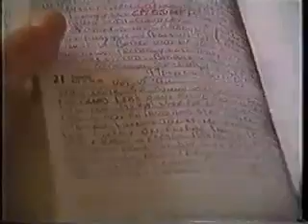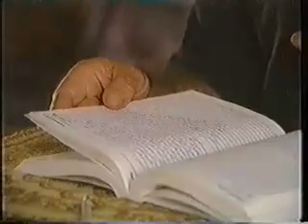Sea Empress много нефти пролилось